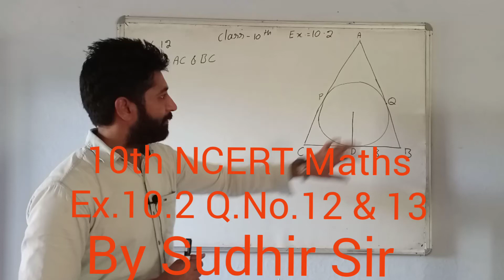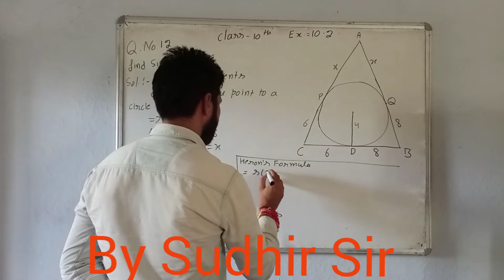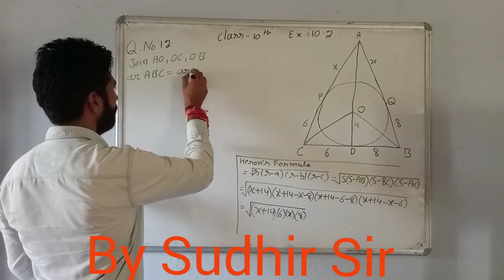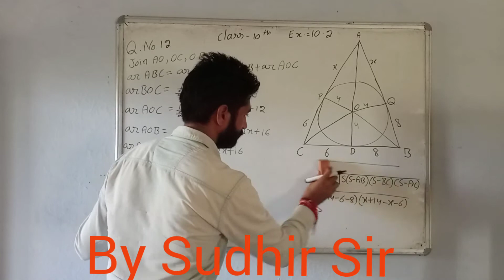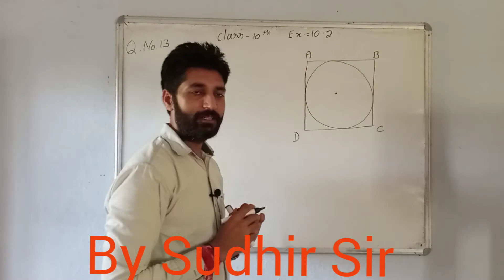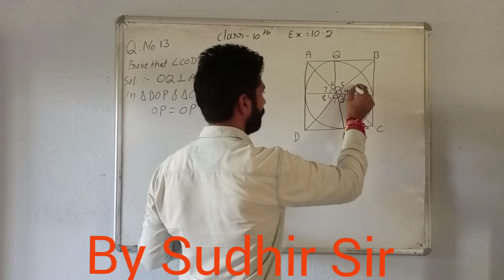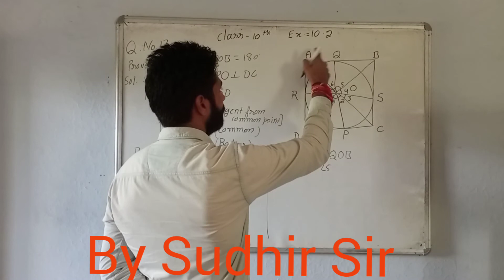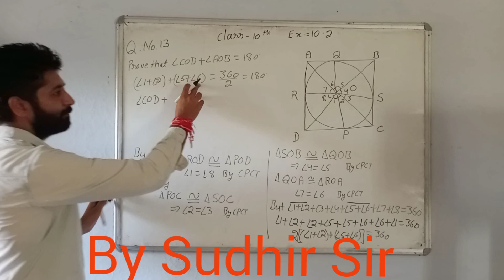10th NCERT Maths, Ex.10.2 Q.No. 12 & 13 for both CBSE and HBSE students